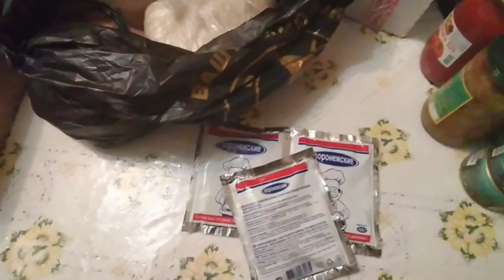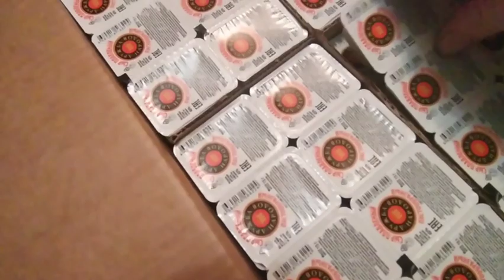Огромная посылка от подписчицы.🥰